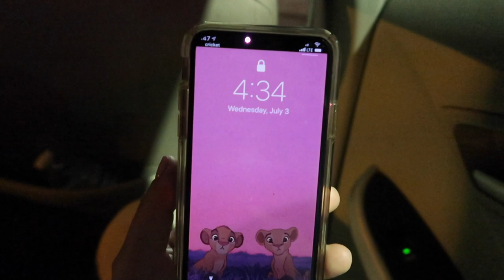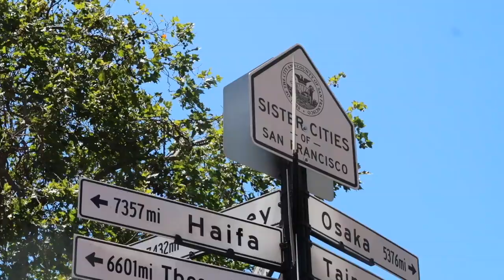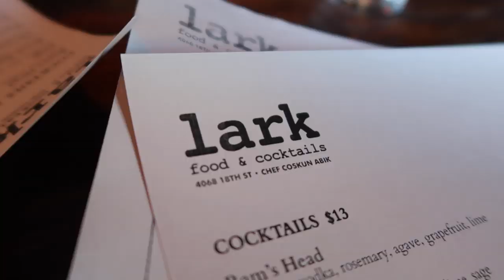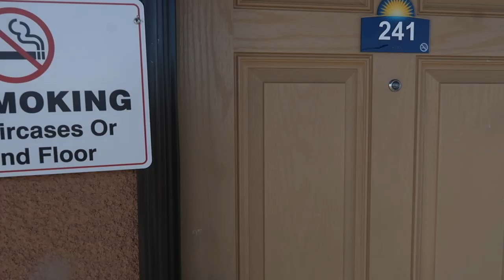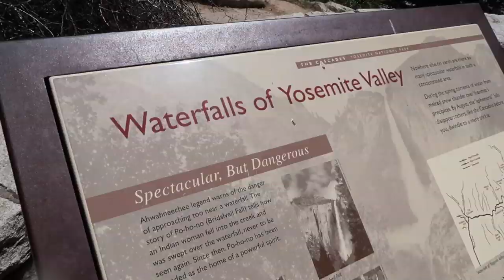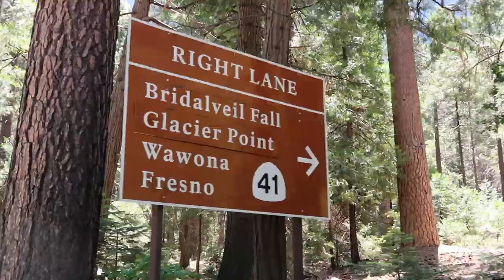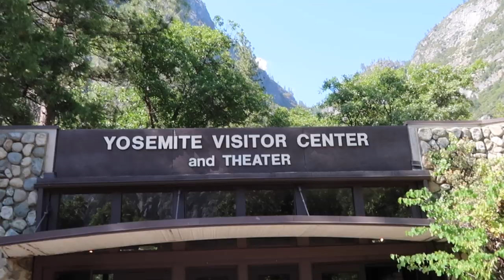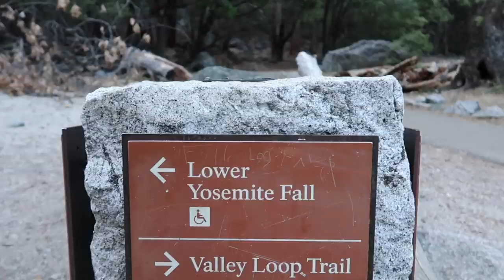YOSEMITE EN UN DIA ⛰️Raque Late Vlogs